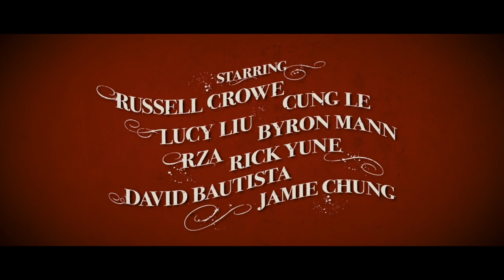THE MAN WITH THE IRON FISTS (Official Trailer HD): RZA, Russell Crowe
Quentin Tarantino presents this collaboration between horror master Eli Roth and hip hop producer RZA, this stylish, epic tale of small-town blacksmith (played by RZA) in feudal China who has to protect his people from brutal invaders. Also starring Russell Crowe, Lucy Liu, Jamie Chung, and Dave Bautista, 'The Man With The Iron Fists' punches its way into theatres on November 2. Courtesy of Universal Pictures.